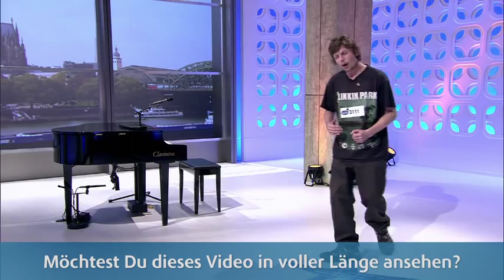DSDS 2014 Matthias Meister singt "Given Up" von Linkin Park